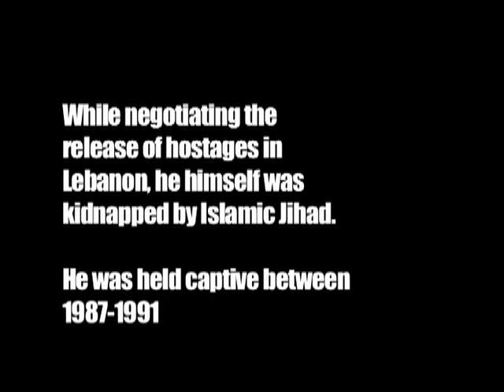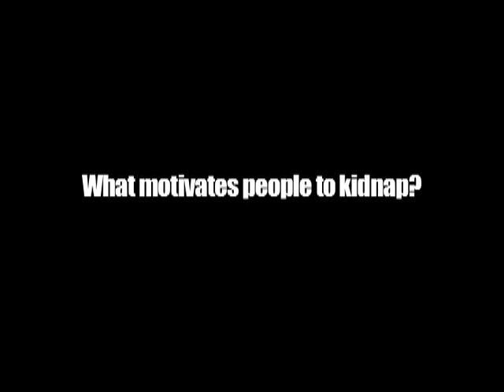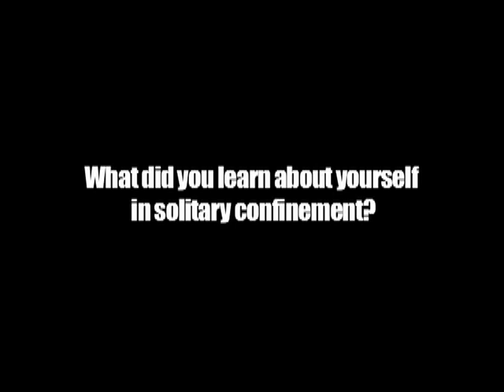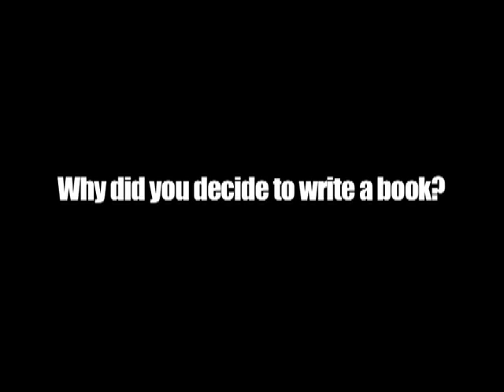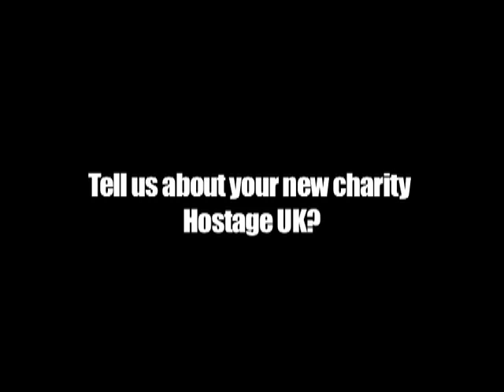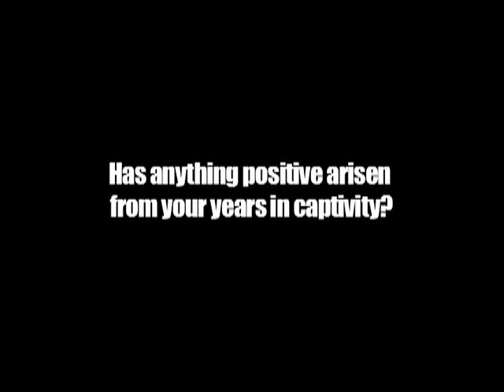Terry Waite Interview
Exclusive interview with Terry Waite, humanitarian and author for IdeasTap